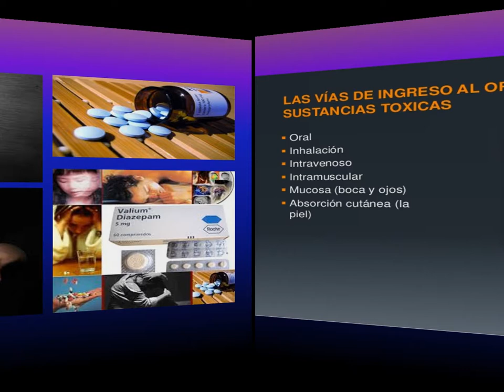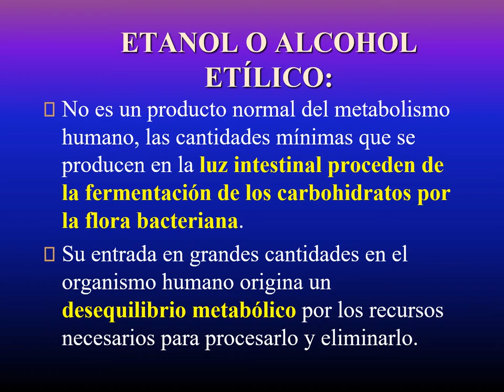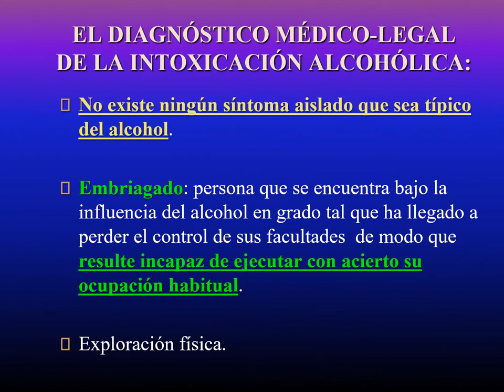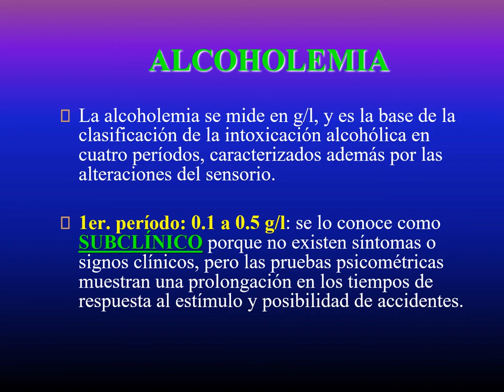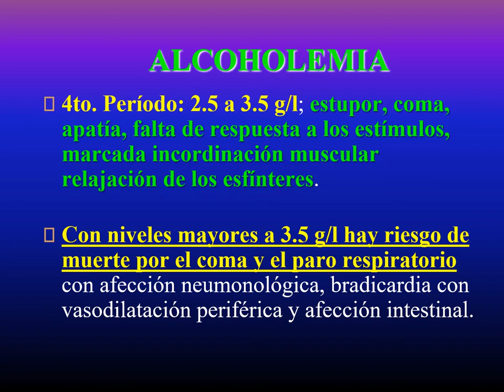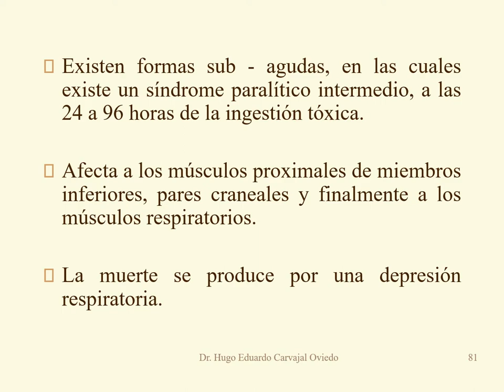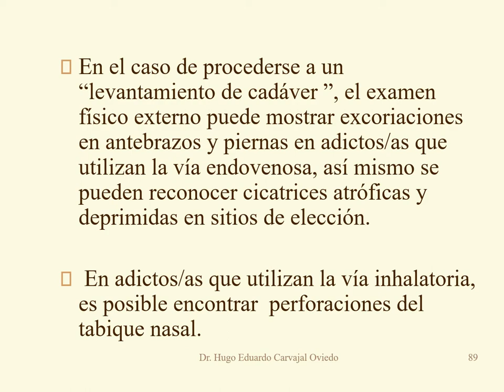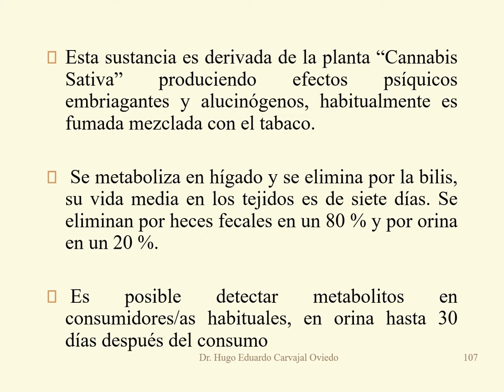1 LESIONES Y SINDROMES TOXICOLOGICOS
PRIMERA SEMANA DE CLASES DEL MODULO IV DEL CURSO DE TOXICOLOGIA CLINICA Y FORENSE (2DA VERSION)